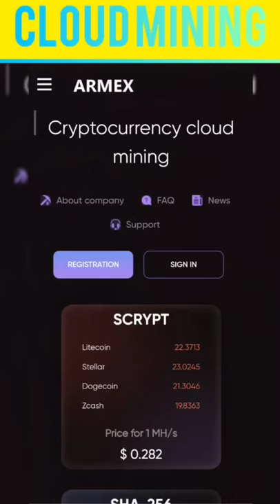Bitcoin Mining Android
Wed Like

Mining
Bitcoin